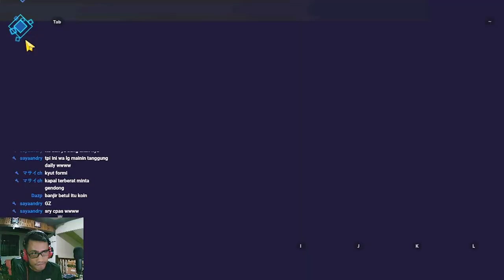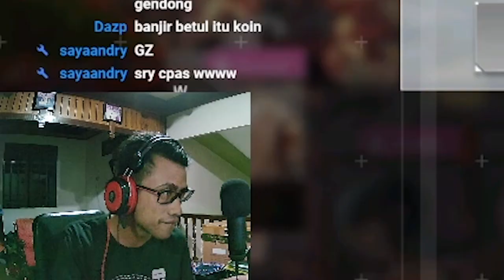Ketika 2 Game Ini Kembali Berkolaborasi 😏- Azur Lane Indonesia #29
Rerun Collaboration with Date or Alive Venus Vacation !
Mari kita cari Marie yang mana gw masih belum punya.

【 DISCORD SERVER! 】